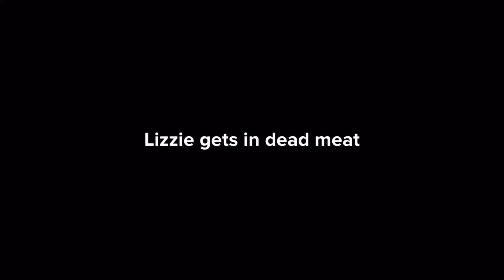Lizzie gets in dead meat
The main problem with this video is the lack of punctuation.
Why were celebrities going to school, even though they’re adults?!